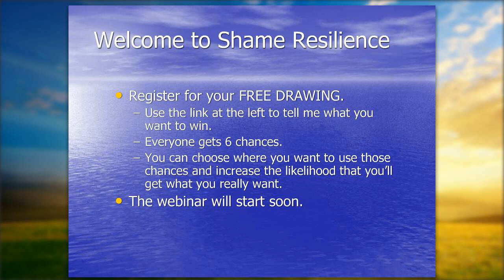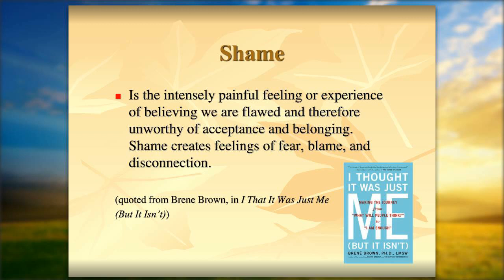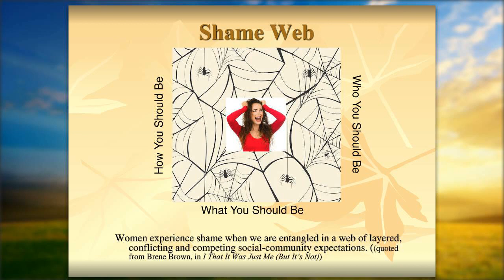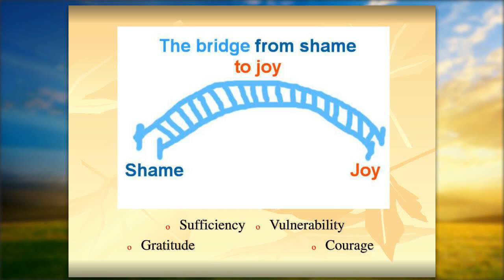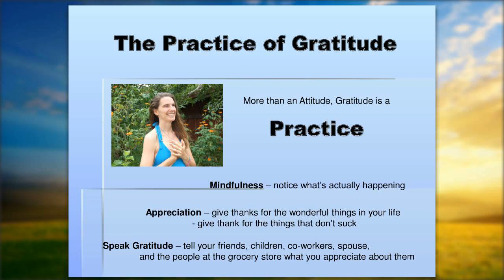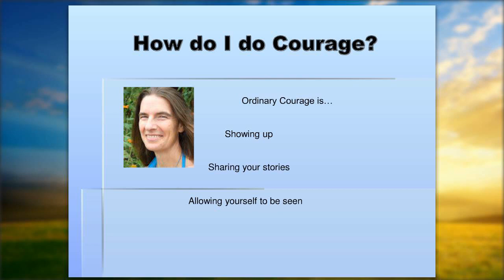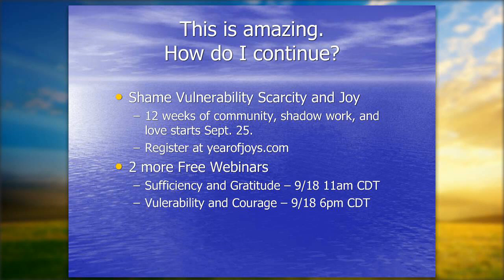Shame Resilience: A Webinar in the series Shame, Vulnerability, Scarcity and Joy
We can't avoid shame or armor ourselves against it. We try and we fail and we feel worse. Shame Resilience is a better way to work with the times we are afraid that somehow we're not worthy of love, belonging, acceptance, and connection.